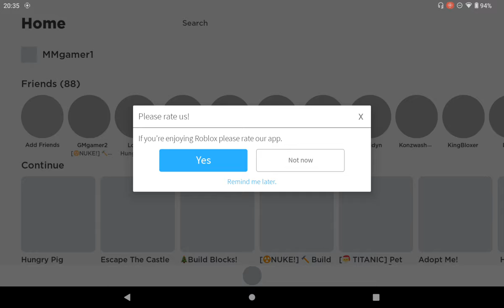HUNGRY PIG WITH MY FRIENDS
hungry pig at Roblox